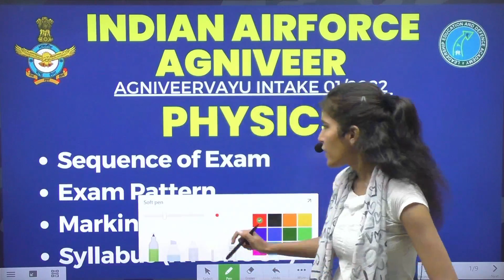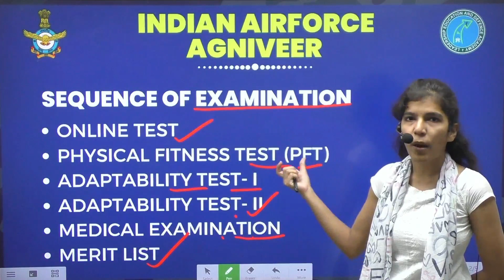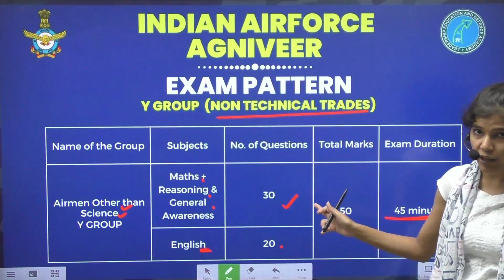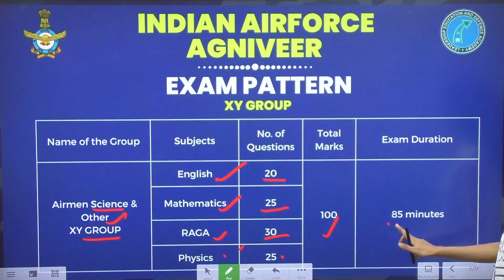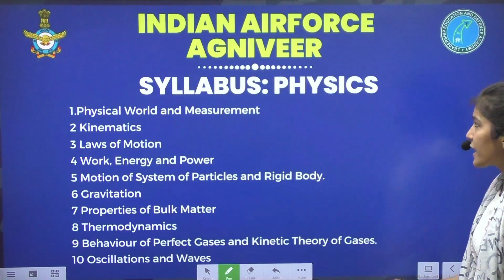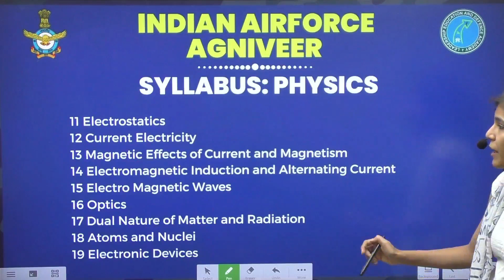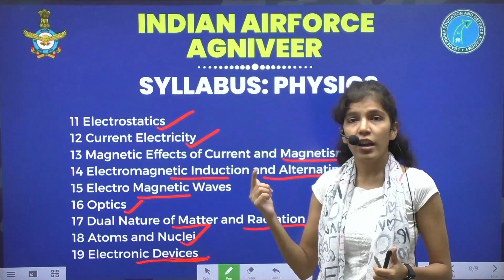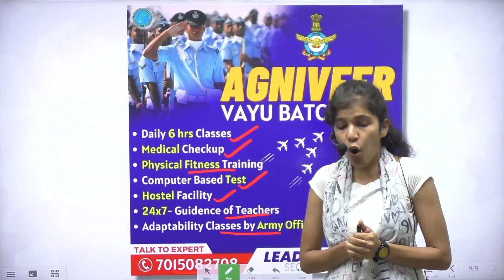🇮🇳 Agniveer Indian Air Force Vayu 2022- Physics Syllabus, Exam Pattern | LEAD ACADEMY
Hey Welcome to "LEAD ACADEMY" - India’s Leading Platform for all Defence Exams. We facilitate Written and SSB Preparations of Aspirants for NDA, CDS (IMA & OTA), AFCAT, Territorial Army, MNS, CAPF & Merchant Navy.

Stay Updated for:
👉India's Top Educators.
👉Free Live Classes (Hindi & English).
👉 Special SSB Preparation.
👉Exam Analysis.
👉Daily Current Affairs.
👉Motivational Seminars.